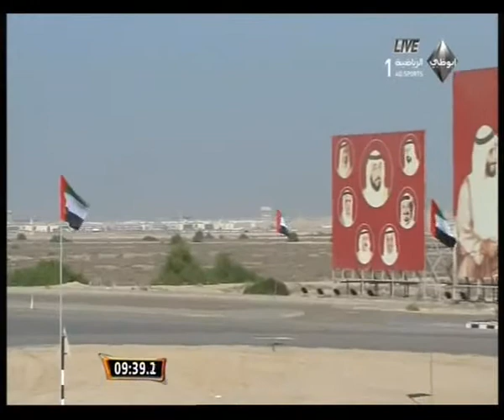جائزة زايد الكبرى ش14 حيل صبح 7 12 2012